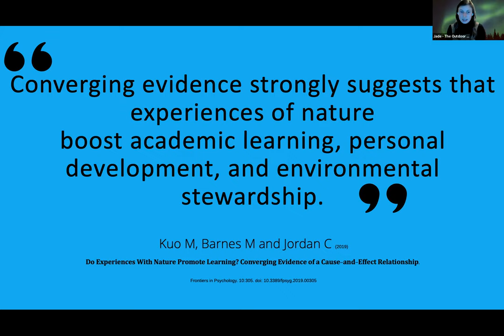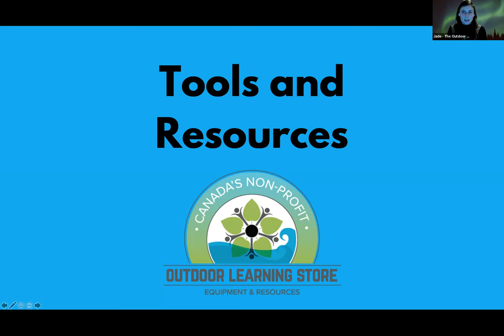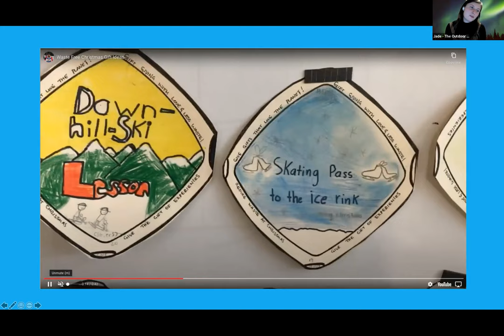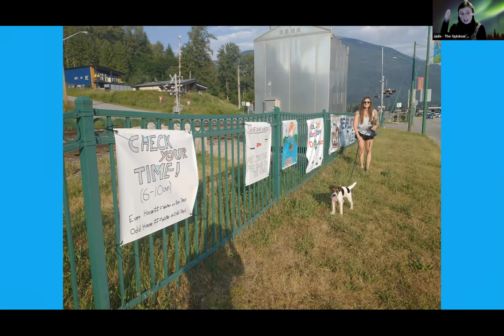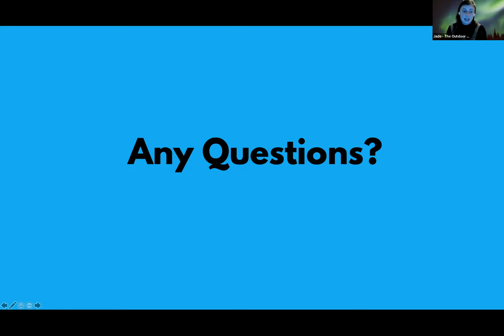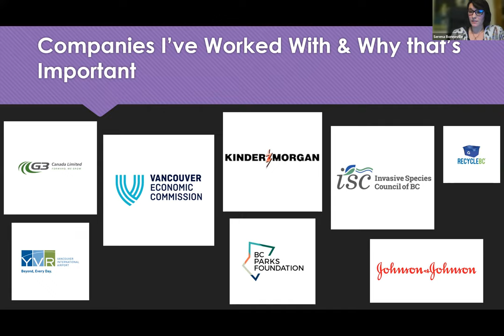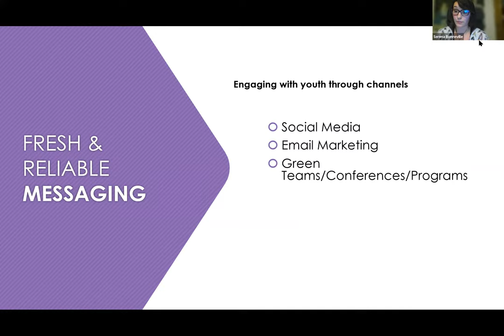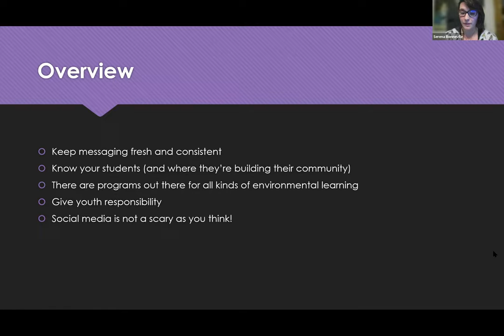Tools, Resources and Strategies for Engaging Youth in Environmental Action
and Jade from The Non-Profit Outdoor Learning Store for a discussion on all things engaging youth in Environmental Action - both outdoors and online.